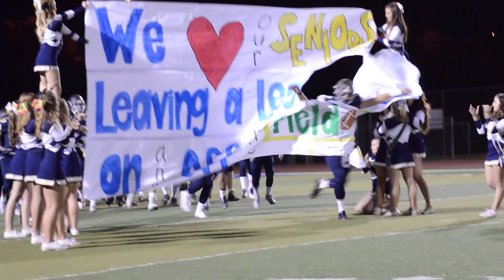SJHHS vs Tesoro Pump Up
Created on Final Cut Pro
Shot with Canon t5 and Nikon D3200